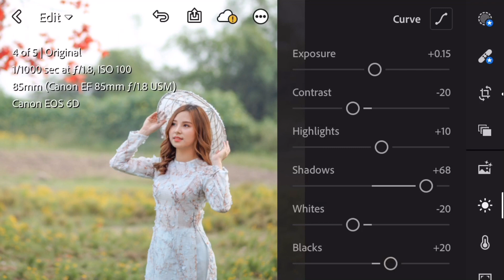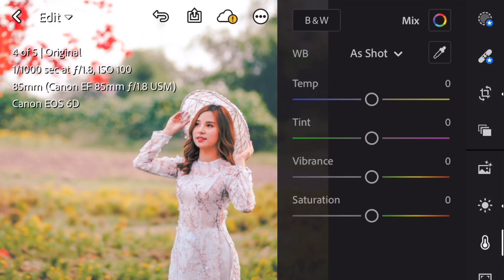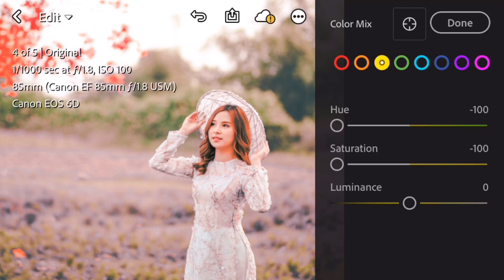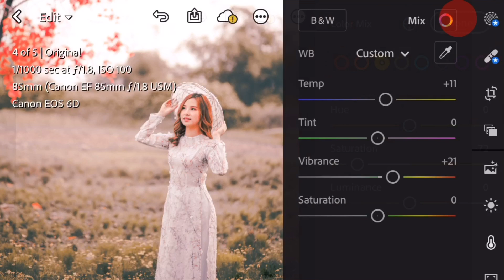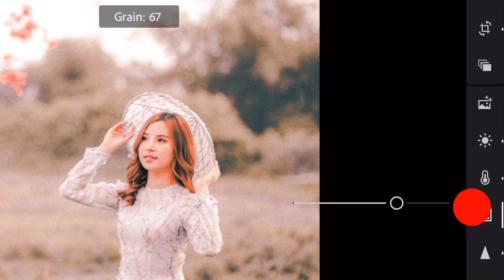Blend màu film với Lightroom Mobile - Peterpen ( Phần 1 )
- Blend màu film với Lightroom CC trên điện thoại - Làm chủ công cụ Color Mix - Chuyển đổi màu xanh sang màu đỏ.

Stock : Pham Mung

Blend : Peterpen